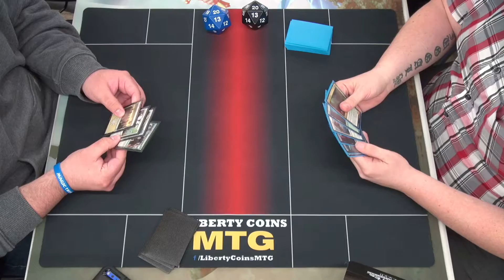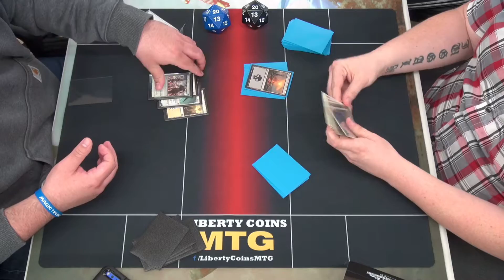Tutorial Video 8 Minutes of Card Flicking With Ray and Larry!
It was requested. We're delivering.

CARD FLICKING TUTORIAL VIDEO.

This event was held at Regular REL.

Constructive criticism is welcomed, but trash talking is not welcome.